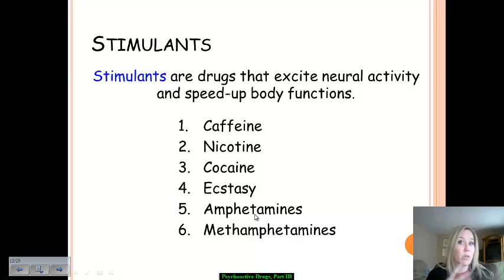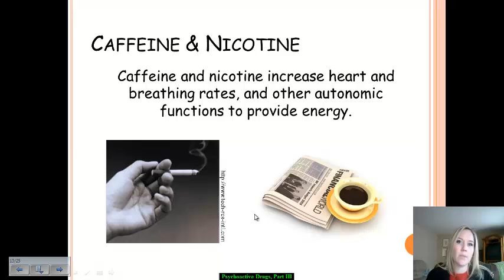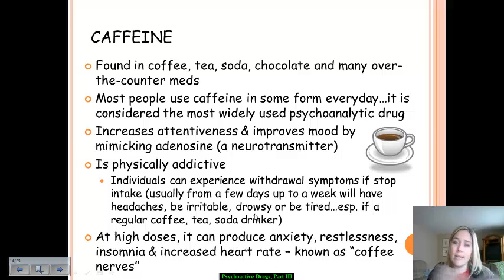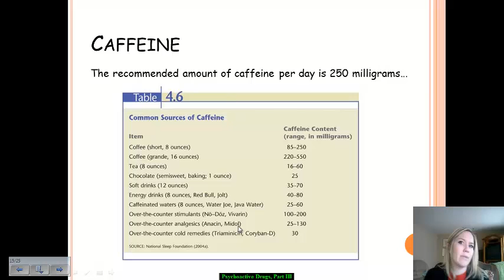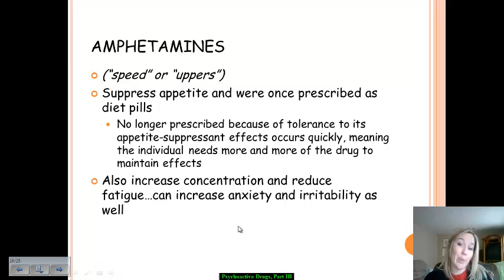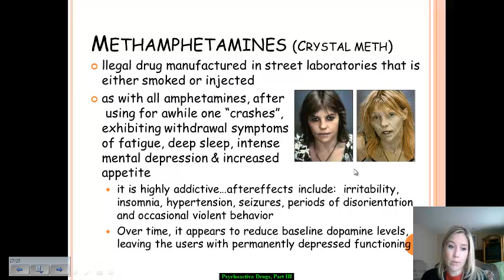Psychoactive Drugs, Part II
The Psychoactive Drugs notes for Unit 5's Altered States of Consciousness will be presented in THREE parts; this is Part II.